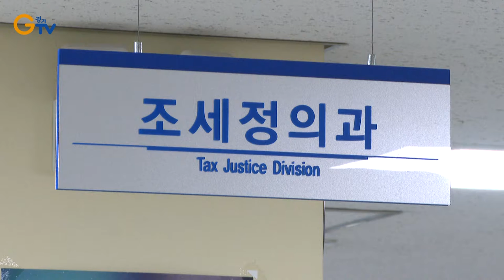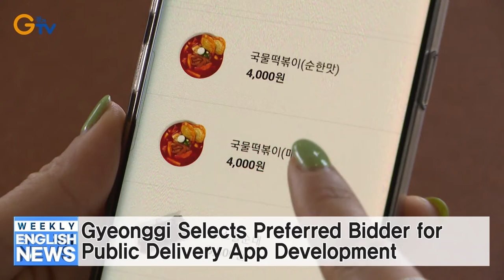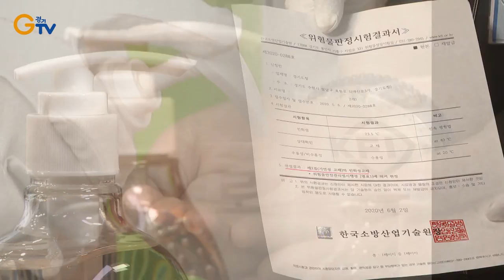Agricultural Corporations Apprehended for Illegal Real Estate Profiteering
1. Agricultural Corporations Apprehended for Illegal Real Estate Profiteering
2. Gyeonggi Expands Untact Systems for Lifelong Education
3. Gyeonggi’s “Food Truck Kitchen Sharing Service” Receives Approval for Trial
4. Jang Hyeon-guk Elected as Chair of 10th Gyeonggi Provincial Assembly
5. On-site Application Period for Gyeonggi Disaster Basic Income Prepaid Cards Ends on July 31
6. Gyeonggi Selects Preferred Bidder for Public Delivery App Development
7. Large Number of Illegal Hand Sanitizer Manufacturers Apprehended in Gyeonggi